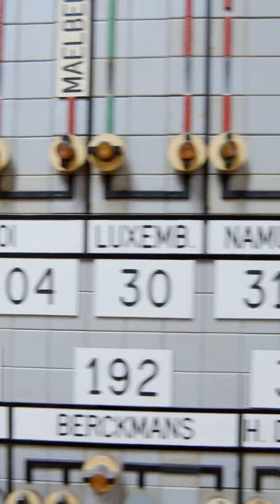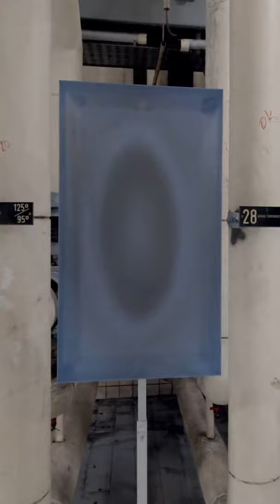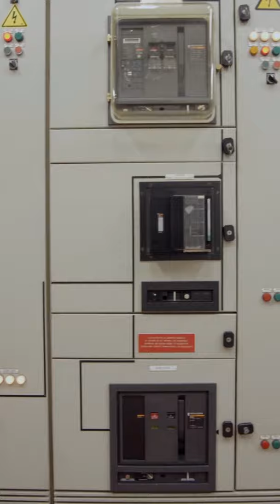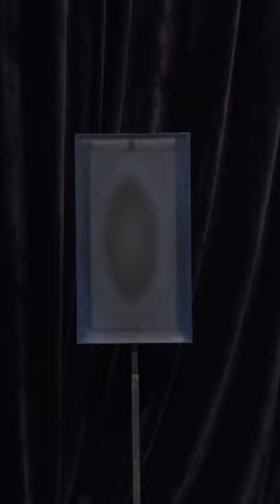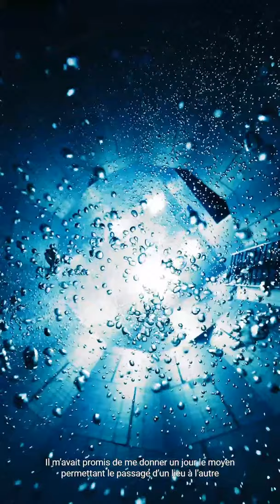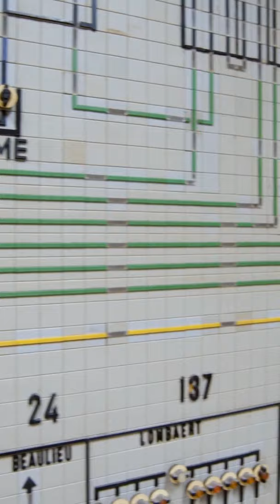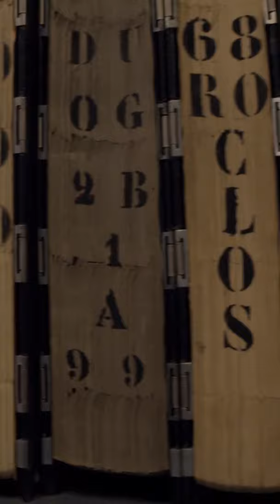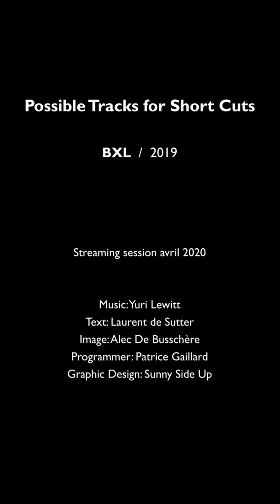"Possible Tracks for Short Cuts" live Broadcast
"Possible Tracks for Short Cuts" is an Alec De Busschère project.
For a better experience, watch in full screen, set Youtube in full HD, and use headphones !

PTSC/BXL live Broadcast

Accompanied by Laurent de Sutter’s texts and Youri Balcers’ sounds inspired by cinema, this poetic and random exploration of unidentified places offers a new automatic and mechanical interpretation of the relationship between reality and fiction. It shows an infinite number of random narrative proposals that take the audience through a series of places.

This is the result of a collaboration between an artist, a writer, a sound designer and a programmer. It is designed as an "in situ" object intended to be presented in the public space.

I have decided to present an online version of the first stage of this project produced in Brussels between August and November 2019 so that you can enjoy it from home, like a trip from your room that allows you to escape for a few moments from the hustle and bustle of social networks. You will discover that in certain aspects this project, in spite of itself, directly echoes the reality we are experiencing.

"Possible Tracks for Short Cuts" est un projet de Alec De Busschère.
L'oeuvre sera présentée durant 3 heures. Veuillez mettre la fenêtre en plein écran, choisir le definition full HD et utiliser des écouteurs pour une meilleure expérience.

Presentation en direct de PTSC/BXL

Soutenue par les mots des textes de Laurent de Sutter et les sons de Youri Balcers, cette poésie de l’aléatoire emmène le spectateur dans le ventre de la ville. L’écran dans l’écran, tel un sas de transition, lui offre des trajectoires imprévues, des déplacements d’un espace à un autre. Il assiste à l’émergence d’une narration singulière, d’une réécriture de ce qui fait de ces espaces non identifiés les témoins de nos propres cheminements physiques ou mentaux.

Résultat d’une collaboration entre un artiste, un écrivain, un sound designer et un programmateur, cette œuvre est destinée à être présentée dans l’espace public en tant qu’objet “in situ”.

J’ai décidé de mette en ligne la première étape de ce projet réalisée à Bruxelles entre août et novembre 2019 afin que vous puissiez en profitez depuis chez vous, tel un voyage en chambre qui vous permette de vous évader et échapper quelques instants à l’agitation des réseaux sociaux. Vous découvrirez que par certains aspects ce projet fait d’ailleurs malgré lui directement écho à la réalité que nous sommes en train de vivre.

PTSC/BXL

conception: Alec De Busschère 2019
production: UNEXISTANT asbl

texts: Laurent de Sutter
sound: Yuri Lewitt
coding: Patrice Gaillard
calibration: Cobalt Films
camera: Simon Moirot / Vincent Pieraerd /Alec De Busschère
postproduction: Simon Moirot
production assistant: Julie Larrouy & Julie Goossens
graphic design: Sunny Side Up
location scouting: Laurence Fagnoul
avec l'aimable participation de Teuk Henri à la guitare

With the support of Les Arts Numériques de la Fédération Wallonie-Bruxelles

Many thanks to:

Ana Ascencio
Yves Bernard
Colin Legras
Laurent de Sutter
Yuri Lewitt
Patrice Gaillard
Simon Moirot
Vinco Zierowan
Anne Franssen
Nathalie Wathelet
Bruno Haarscher
Lucas Ruyssen
Eric Vanuyten
Yves Sondermeier
Thomas Wilski
Loup Brenta
Oscar Swinks
Laurence Fagnoul
Julie Larrouy
Julie Goossens
Sonya Fiaga
Anne Huybrechts
Arnaud Luyckfasseel
André Verstraeten
Bernard Alaerts
Bernard Delmotte
Claire Monville
Eric Ostermann
Carl Dufour
Claire Terlinden
Christophe Zucconi
Corinne Perlmann
Didier Coppens
Clotilde Burnotte
Jean-Pierre Jacqmain
David Bergé
Fred Oulieu
Denis Gerardy
Jacqueline Capier
Jean-François Michel
Katrien Reist
Marc Naumann
Ronny Van Schoor
Sophie Goldberg
Sophie Lauwers
Sonia Fiaga
Valérie Marichal
Marc Frognet
Frédéric Boquet
Virginie Coumans
Thierry Corda
Paul Monville
Teuk Henri
Jacques Vansteenkiste
Luc Bioul
Etienne Cornesse
Patrice Couchard
Alexandre Laumonier
Gaetan Gillet
Julie de Caluwe
Marc Dewit
Loucka Fiagan